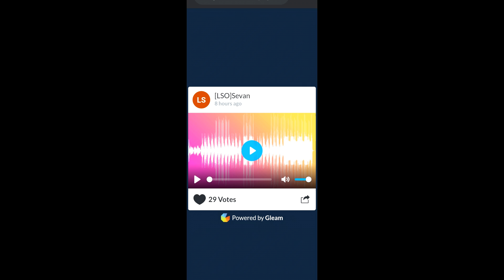KB Contest Entry "Chance" [Prod.by Sevan]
My song entry on the Kyle Beats acapella contest.